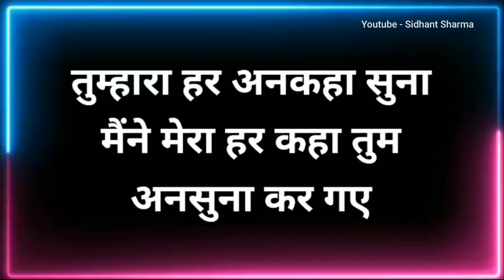सावधान! ऐसे लोगों से खुद को बचाओ Gulzar shayari heart touching quotes motivational speech hindi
Best motivational speech Hindi Video Inspirational Quotes | hindi motivation | life motivation | thoughts | sidhant sharma | new life quotes best quotes in hindi life changing quotes